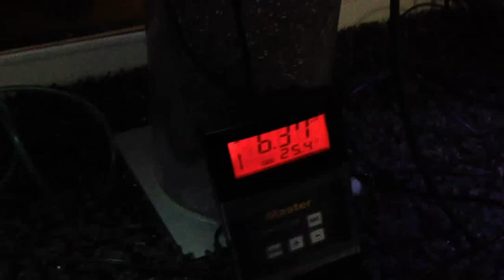Aqua Crown Hy Carb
stil milky troubles afther 3 days and 3 times wash out the stuff